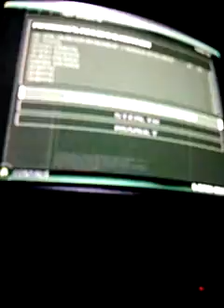Irwiny0 plays Splinter Cell Chaos Theory (on Xbox) part 7 - Battery